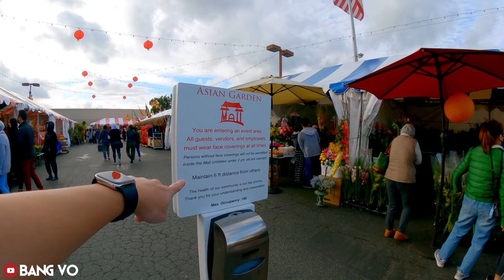Chợ Hoa Xuân - Phước Lộc Thọ - Little Saigon | Tết Ở Mỹ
Chợ Hoa Xuân 2021 được tổ chức tại Thương xá Phước Lộc Thọ, Westminster. Từ JAN 22 - FEB 10 2021.
Đây là một sự kiện thường niên đón mừng năm mới của cộng đồng Người Việt ở Mỹ.